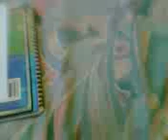How to draw spiderman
just enjoy the show.. its nice and ok.. ^_^